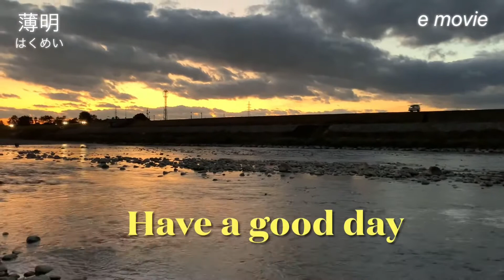【薄明】はくめい박명(2020.11.29)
おはようございます。香美市の物部川の薄明の風景を撮影しました。楽しみにご覧ください。